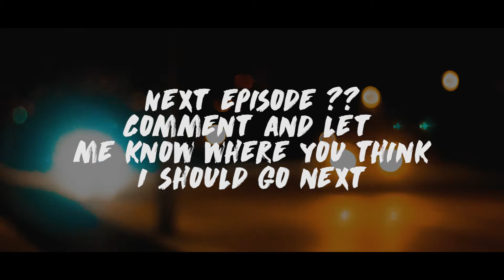Pointloma |ep.o2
Audio&visual- Paradise Luke